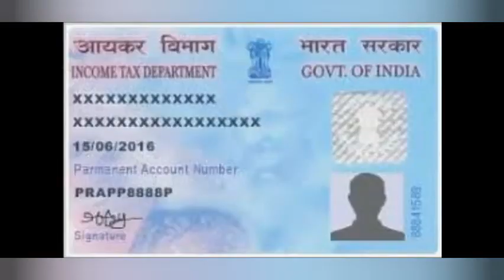How to pan card link aadhar last date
Pan card link video

My phone
Realme x
Iphone 11 max
My earphone
My mic

pan card ka aadhar card se link hona zaruri hai agar aapka pan card aadhar card se link nahi hai to aapka pan card invalid ho jayega aur sath hi 10 hazar ka jurmana bhi ho sakta hai. isliye apne pan card ke sath aadhar card ko zarur link kar lijiye

is video me pan card ko aadhar card ke sath link karne ka latest process dikhaya gya hai jisse aap apne pan card ko aadhar card ke sath link kar sakte hai

pan card link aadhar card last date
pan card link aadhar card last date 2020
pan card link aadhar card last date odia
pan card aadhar card se kaise link last date
aadhar card pan card link last date
pan card ko aadhar card se kaise link kare apne mobile se
pan card ko aadhar se kaise link kare sms se
how to link pan card to aadhar cardhow to link pan card to aadhar card in mobile
how to link pan card to aadhar card in mobile in hindi
pan card ko aadhar se kaise link kare mobile se
pan card se aadhar card kaise link kare mobile se